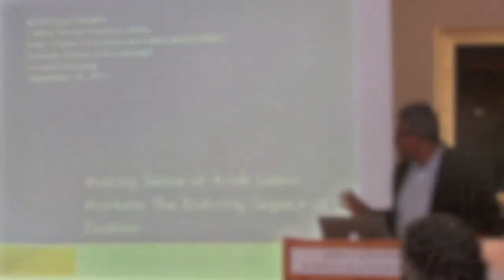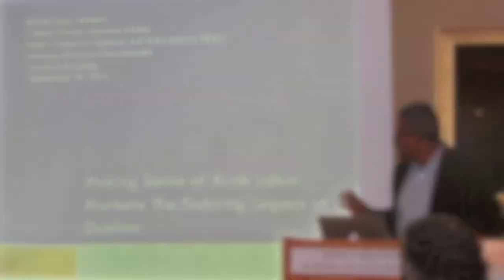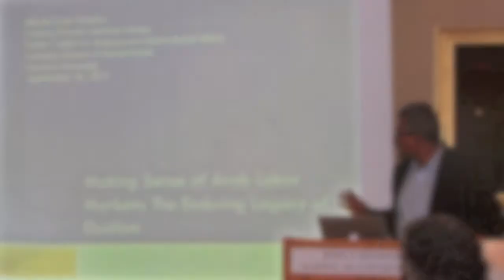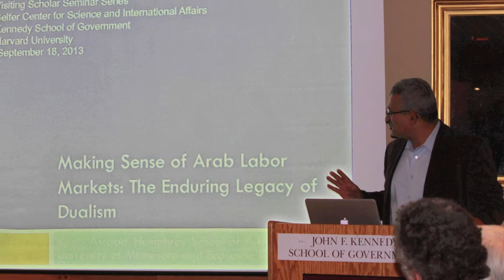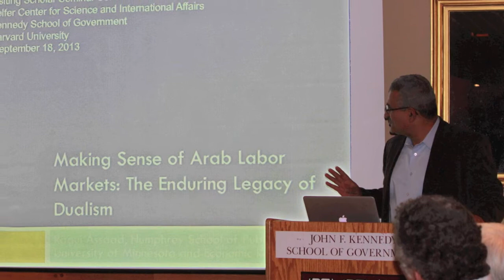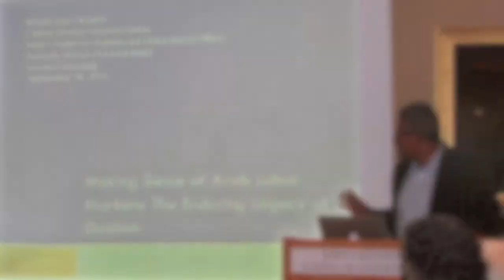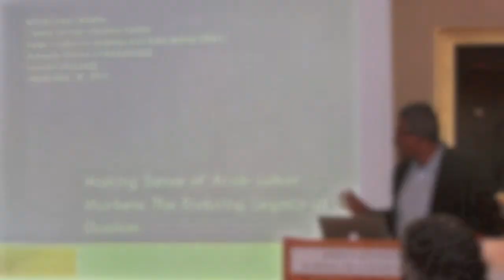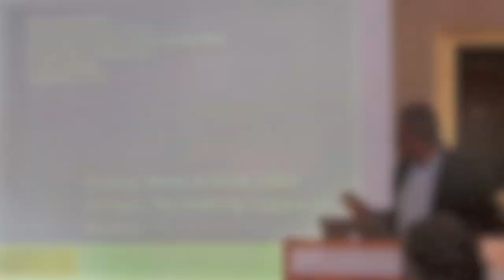Ragui Assaad: "Making Sense of Arab Labor Markets: The Enduring Legacy of Dualism"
Middle East Initiative Visiting Scholar Seminar Series

Description: The use of public sector employment by Arab regimes to appease politically significant groups in the post-independence period has led to oversized public sectors, high youth unemployment, especially among the educated, inappropriate investments in human capital and stagnant rates of female participation in economic activity. This coversation is part of the fall 2013 series led by Professor Djavad Salehi-Isfahani: "The Politics and Economics of Transition in the Arab World."

About: Professor Ragui Assaad, Professor of Planning and Public Affairs, Humphrey School of Public Affairs, University of Minnesota